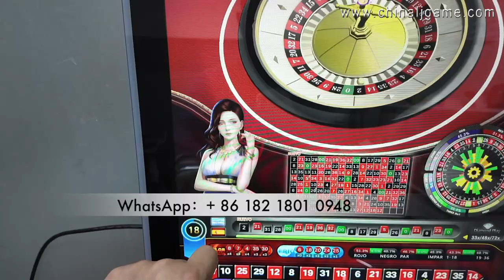43 inch Vertical Roulette Legend Video Slot Touch Screen Games Mainboards PCB Boards For Sale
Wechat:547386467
Skype: gzgamecris